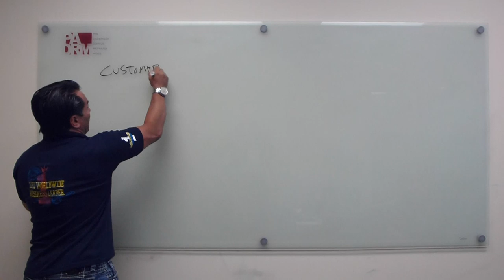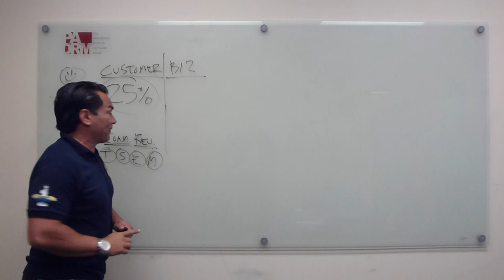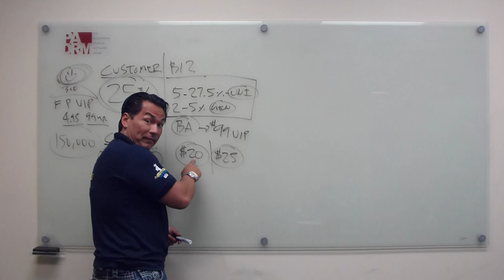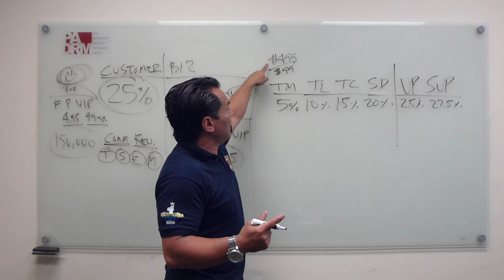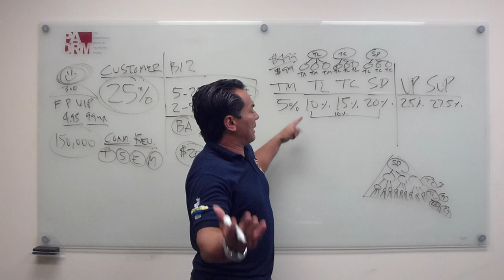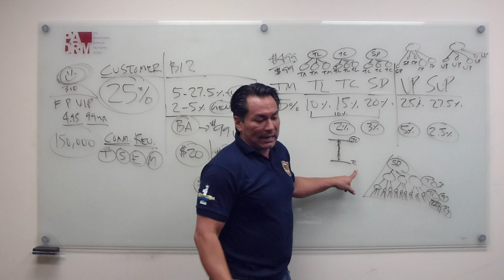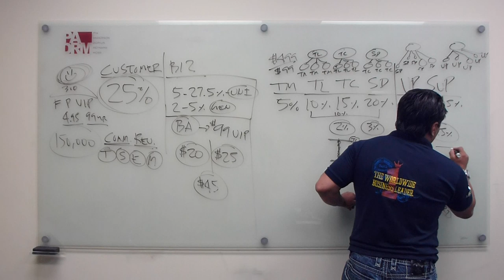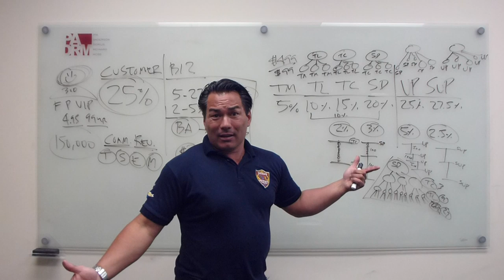DubLi Payplan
Learn more about how the DubLi Payplan works!